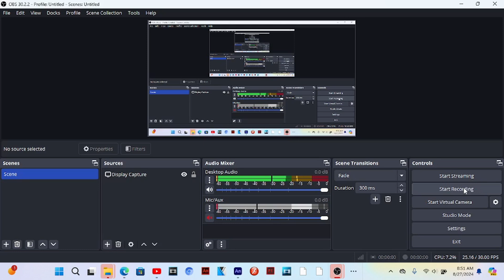1027 TROPHIES!! (Rumble Club Gameplay Season 2 Fantasy-Themed: #3)